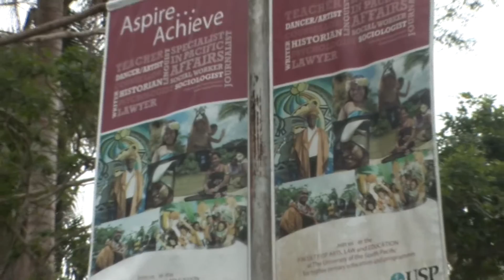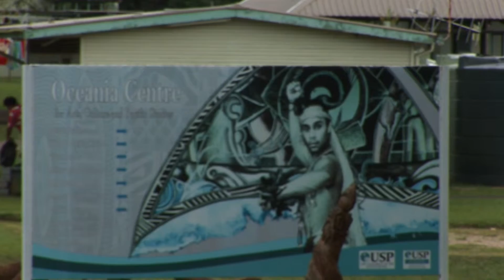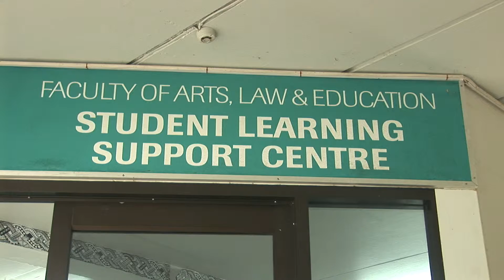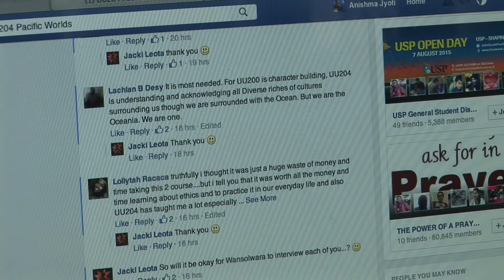University Units at USP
There has been an increase in discussion among students regarding the importance of having 200 level university units at USP. Some students believe that these units are not worth doing as it gives them less time to focus on their core units. However, relevant expert are trying to help students to understand the importance of these units.